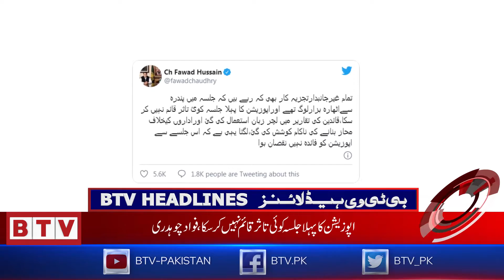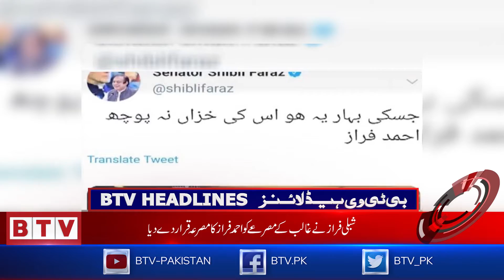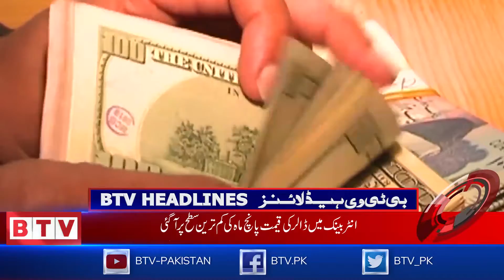Headlines - 17th October 2020 - BTV